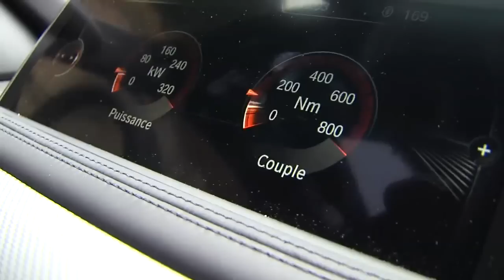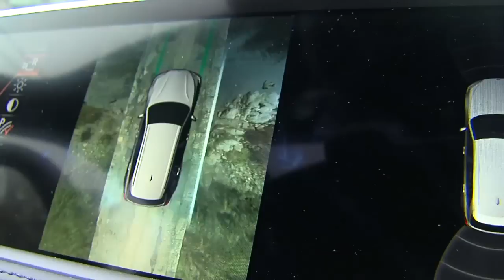Essai BMW X5 M50d (F15)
Pour cette troisième génération, le BMW X5 s'améliore plus qu'il ne se révolutionne : on ne change pas une recette qui gagne !